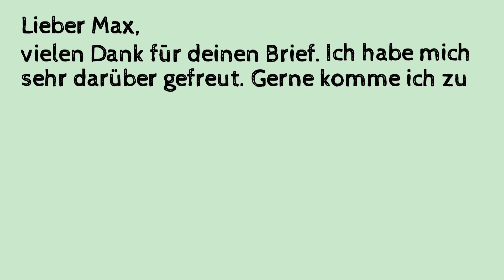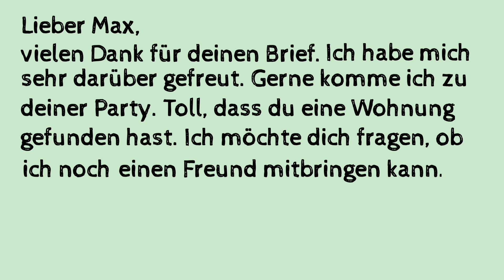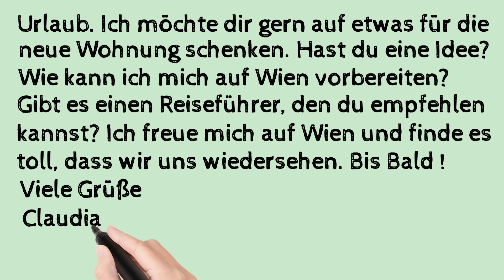Goethe Zertifikat A2 E-Mail & Brief schreiben || How to write E-mail & Letter in German Language